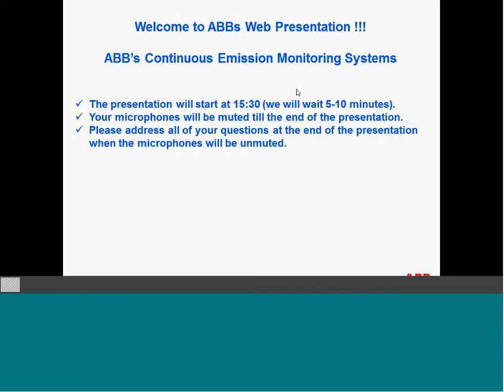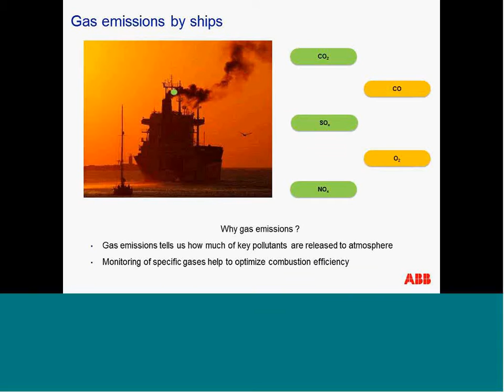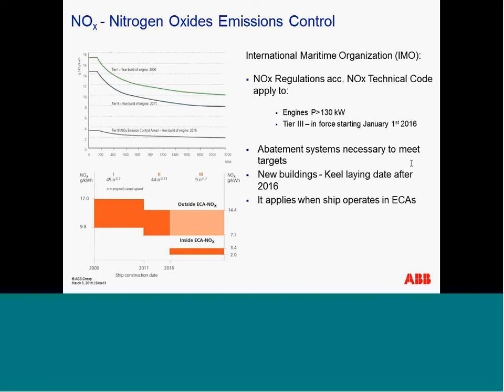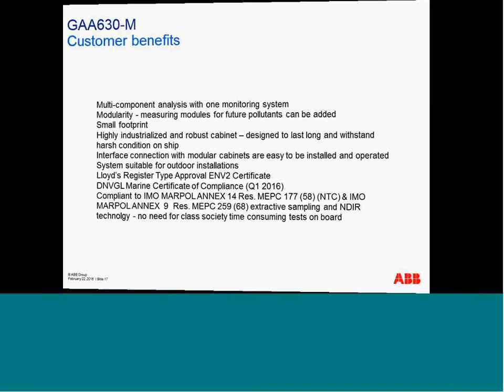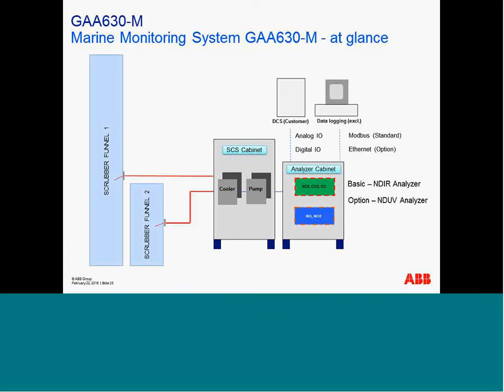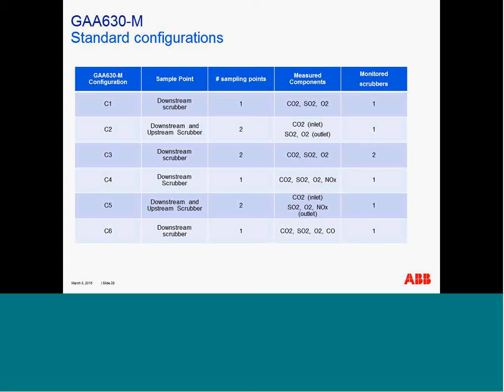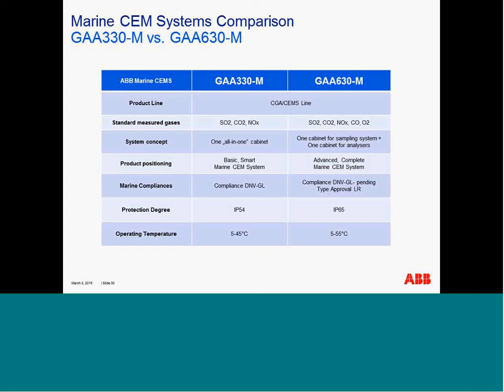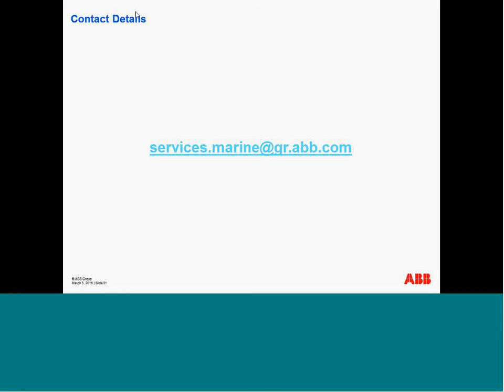Webinar - ABB’s Continuous Emission Monitoring Systems